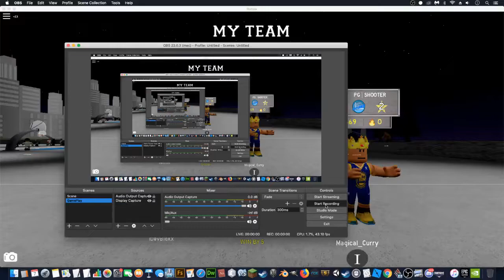gettin dropped off with a fan u feel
credit to rb for being the brick god